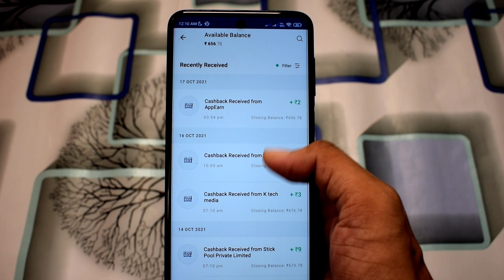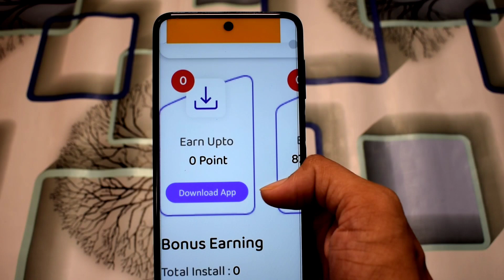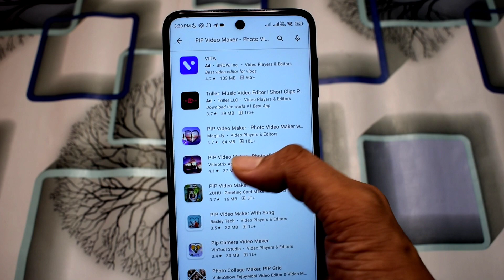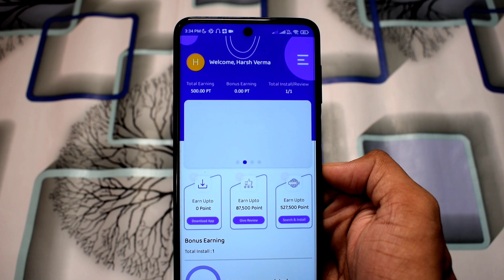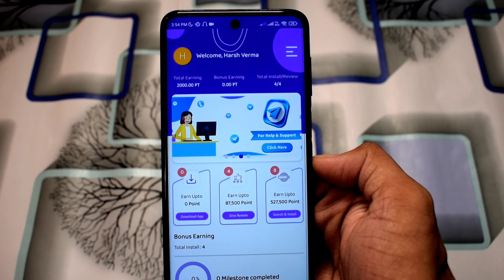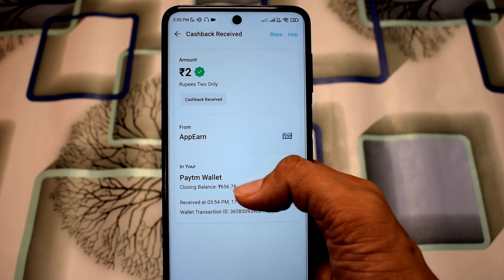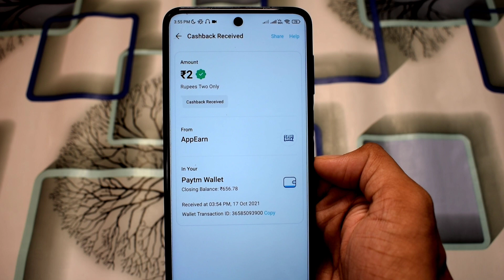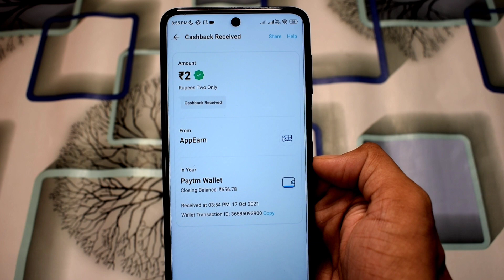Free ₹600 Paytm Cash Loot | New Earning App | Online Earning | How To Earn Money Online | Tec Harsh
How To Earn Money Online. This Video Is About How You Can Earn Free Paytm Cash & New Earning App.This Video Also Answer The Hindi Question , Paytm Cash Kaise Kamaye Or Online Paise Kaise Kamaye Mobile Se.

Dekho Dosto Maine Iss Video Me Aapko Ek New Earning App Today Ke Barme Bataya Hai Jisme Aap Apps Install Kar Ke Or Daily Ek Baar Open Kar Ke Or Review Deke Or Refer Kar Ke Daily Free Paytm Cash Earn Kar Sakte Ho

1.New Earning App
2.Online Earning
3.How to Earn Money Online
4.Self Earning App
5.2021 New Earning App
6.Paytm Cash Kaise Kamaye
7.How To Earn Paytm Cash Daily
8.New Earning App Without Investment
9.How To Earn Money
10.Paytm Cash Earning App
11.AppBoost App Payment Proof
12.AppBoost App Unlimited Trick
13.AppBoost App Se Paise Kaise Kamaye

Harsh Verma Owner Of ( Tec Harsh ) YouTube Channel

Guys Agar Aap Ko Meri Video Pasand Aayi Or Agar Aap Ko Aise Hi Earnings , Loot , Paytm Cash Earning App & App Loot Se Related Videos Dekhna Pasand Hai Toh Meri Video Ko Like , Share Or Mere  Channel Ko Subscribe Kar K Bell Icon Ko Press Karna Na Bhule.